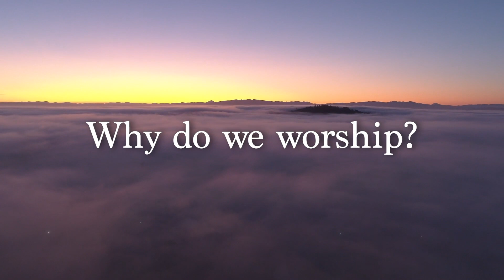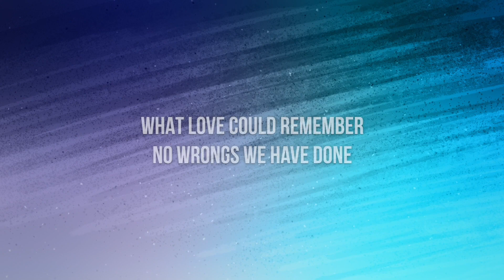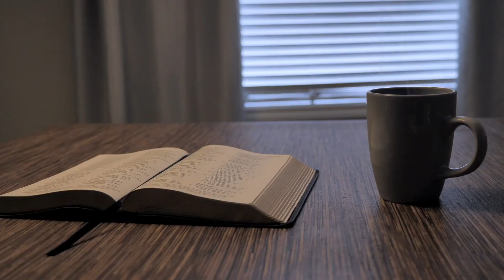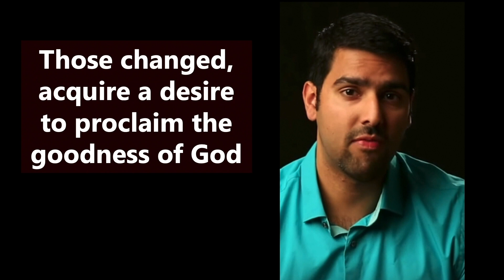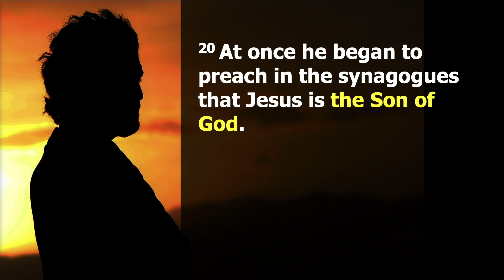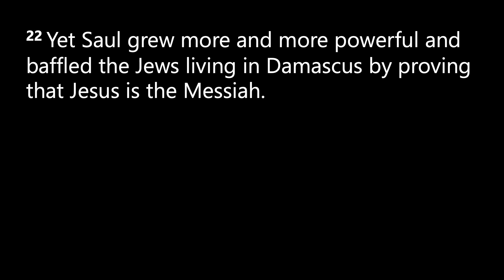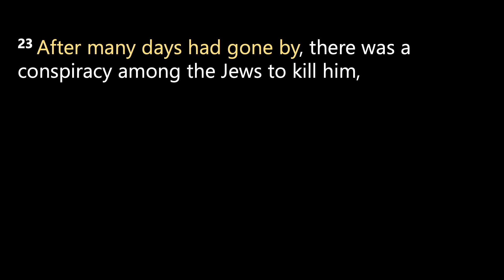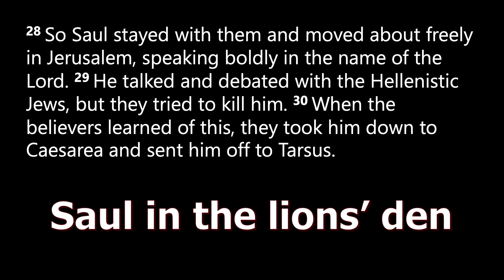A Chosen Vessel Acts 9:19-30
Meeting Jesus on the road to Damascus changed everything for Saul.  It was undeniable.  Jesus was the Messiah.  Saul needed to set the record straight.